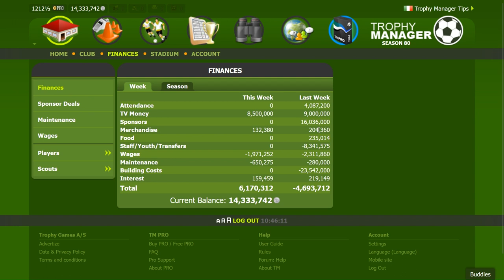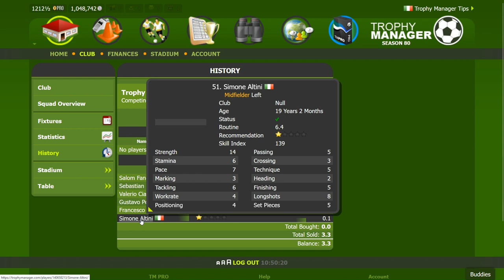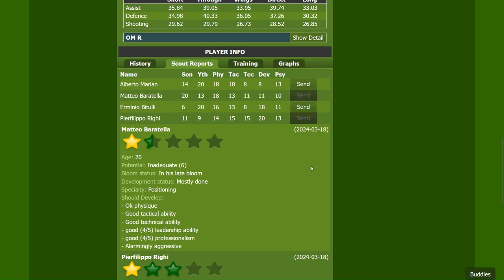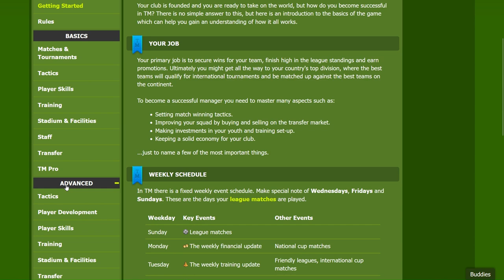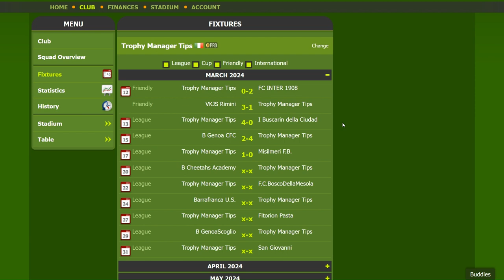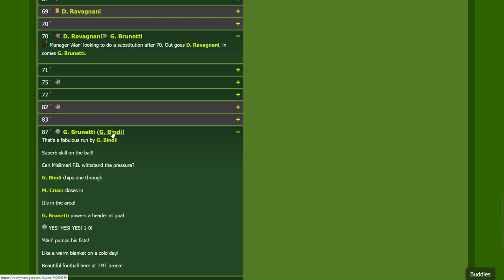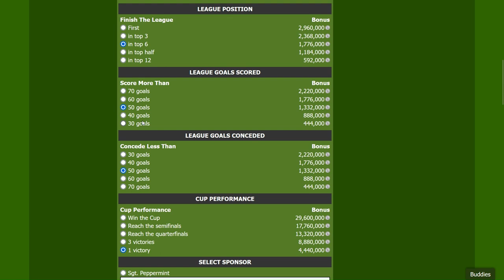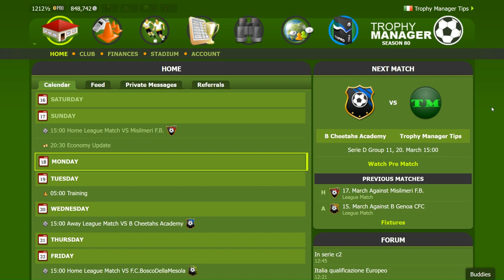The journey #2: first week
My videos don't aim to tell you the right way to play or to show an optimal way of playing. I am just sharing my knowledge and telling you the strategies I use, the way I play. In the end, it is just a game. So, don't take it so serious. Let's just have fun!

As you can see, I am not a native speaker. My English is not that good. So, forgive some mistakes I will make from time to time. Anyway, if you focus on the content, I think it will help you a lot in the game.